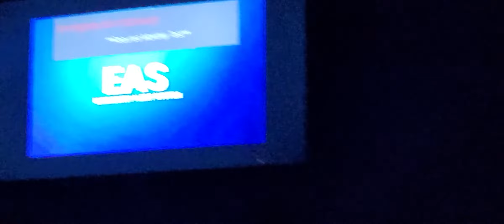Emergency Alert System (EAS) Interpret SpongeBob SpongeBob 10/22/2021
**WARNING**
This Video Cautions EAS Tone
I'm Not Responsible

10/22/2021

Event: Required Monthly Test

Date : Friday, October 22, 2021